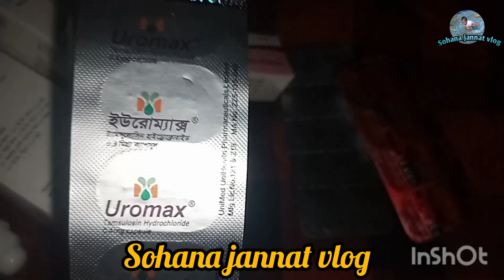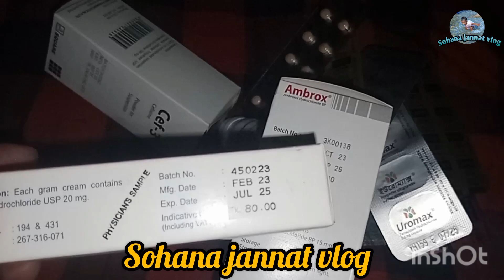ফার্মেসিতে ওষুধ কিনতে গিয়ে দেখলাম ওষুধের দাম এখন দ্বিগুণ বেড়েছে 😭😭